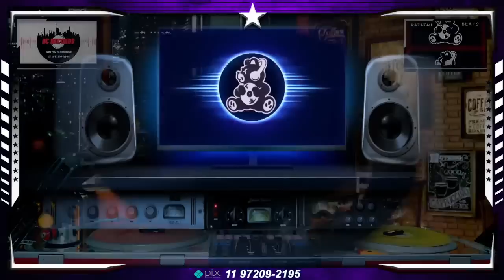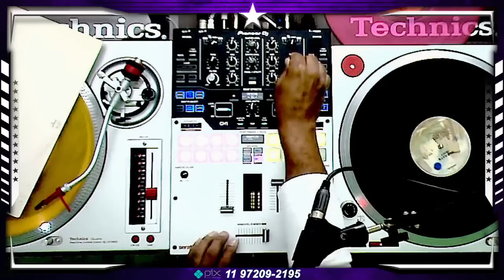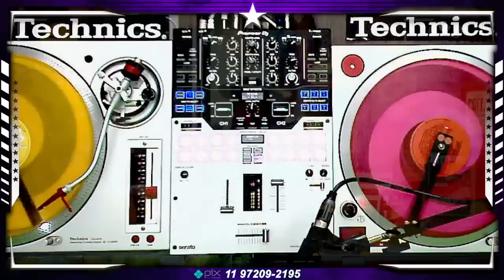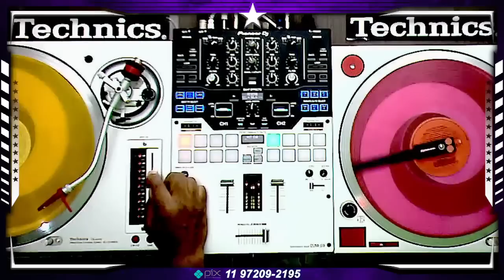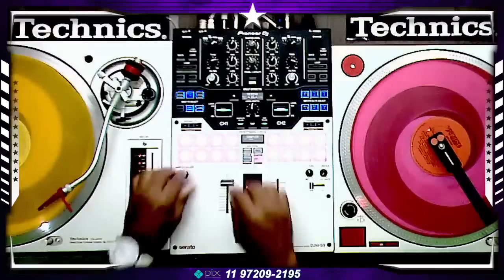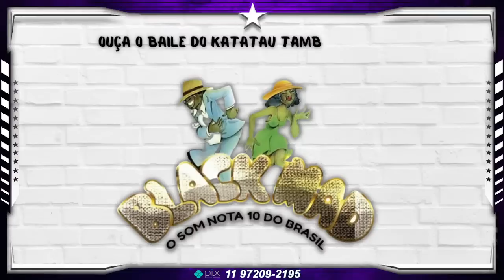BAILE DO KATATAU - 23-06-2023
MIDIA PIX (vinhetas, spot, locuçāo, abertura para djs, etc...)